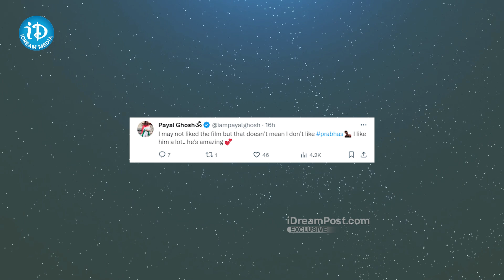సలార్ చెత్త మూవీ అంటున్న హీరోయిన్ | Salaar Is The Worst Movie | Prabhas | Prashanth Neel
సలార్ చెత్త మూవీ అంటున్న హీరోయిన్ | Salaar Is The Worst Movie | SALAAR | Prabhas | Prashanth Neel  @iDreamFilmNagar